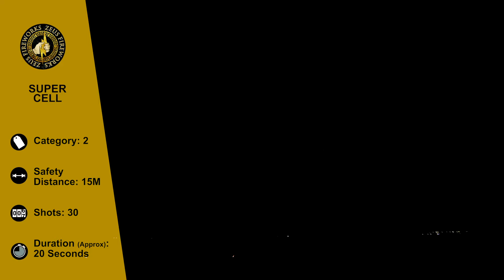Super Cell by Zeus Fireworks | Trafalgar Fireworks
A pacey barrage sending super silver strobe mines skyward followed by  shots of silver star strobe with gold palm core, before changing to bright red star strobe stars with bronze palm core before leading into a rapid-fire volley.